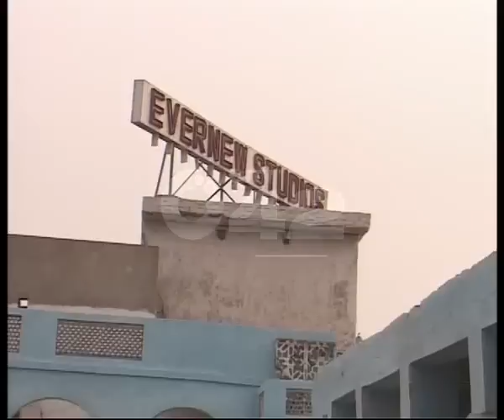Pak Film Jaan Hatheli Par Shooting Evernew Studio Pkg By Zain Madni City42